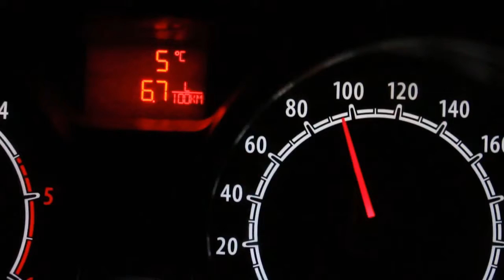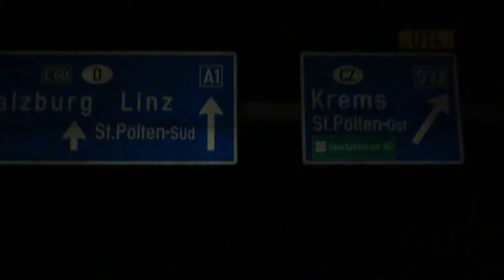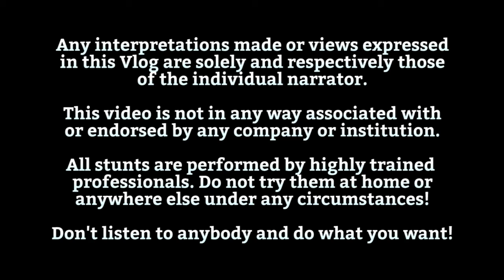Who the hell is Otto Neurath? - The Seabird Vlog 493